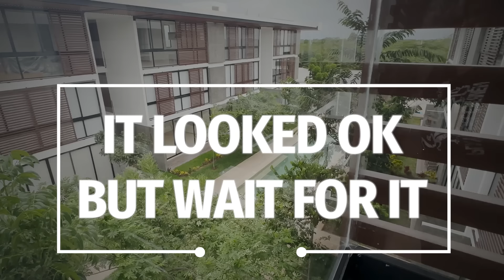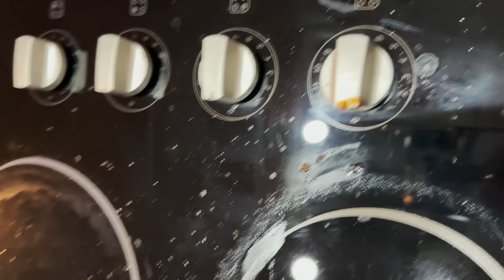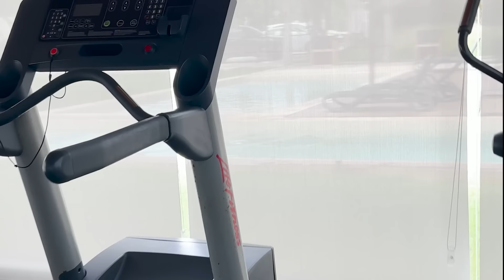ESCAPING THE AMERICAN DREAM to find Myself & Solitude! House Hunting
DESTINATION FOUND!!! Escaping the American Dream for a Slice of a tropical Paradise. I had to Say goodbye to my Tiny House, the concrete jungle, the rat race and fast pace living the ultimate destination for escaping the American Dream and uncovering inner bliss!

⚠️ THE HOUSES ARE IN MONTHLY RENT NOT PURCHASE PRICES ⚠️
Join me as I go on another house-hunting journey seeking what will be my next haven, my beautiful dwelling, interior design canvas and Home Production Studio for Le'Shaun Will
Get ready to be inspired and encouraged because I am determined to create a life many will only dream about 🥰

Yes I have always been a fearless dreamer, but but don't get it twisted, this is scary, and probably the craziest stunt I have ever pulled 😜 but I had to follow my heart. I left a career making a lot of money because my soul was no longer in it. I was depressed and cried almost every time I showed up for work in the last 2 years.
The nine-to-five grind was killing me so I had to leave it behind! I decided to chase a life of authenticity, growth, rediscovery and solitude. 🌈 🌴